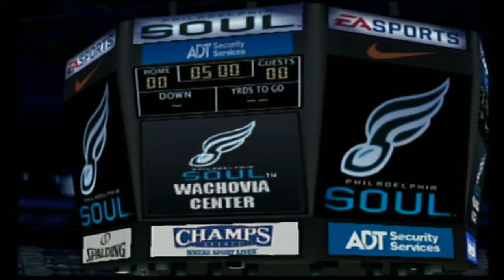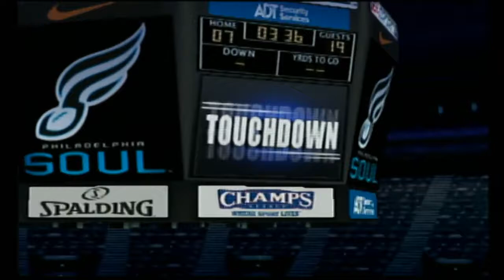AFL 2021 Season Week 1 Tampa Bay Storm @ Philadelphia Soul